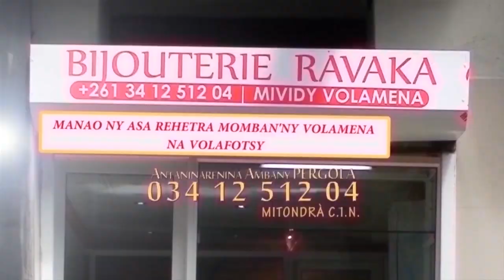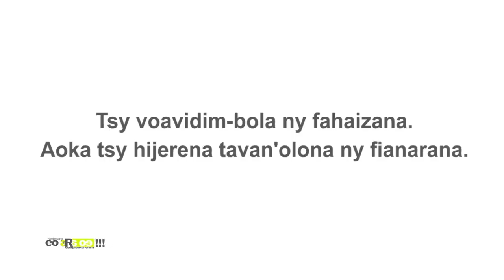EO ARA OE DU 16 DECEMBRE 2020 BY TV PLUS MADAGASCAR